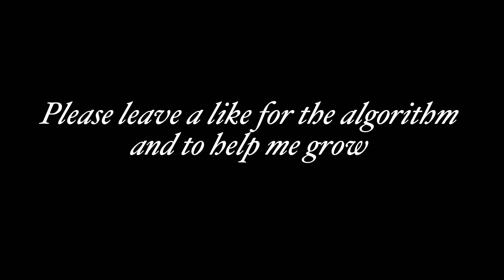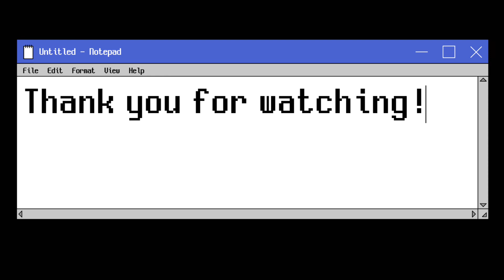Quick sketching | Mikasa Hugging Eren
This video is a time lapse drawing of me quick sketching and drawing mikasa Ackerman and eren jeager, this is a scene from the first season of the anime attack on Titan. This is a time lapse drawing of Mikasa hugging eren with just a small sketchbook and pencil.

Attack on Titan ost: